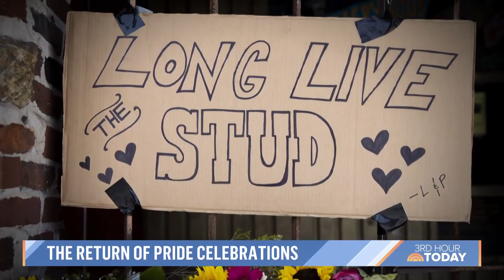Pride Celebrations Return Across The Country After Pandemic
After Pride celebrations were forced to take place largely virtually during the COVID-19 pandemic, LGBTQ+ establishments look forward to the return of gatherings and celebrations in June 2021. NBC’s Joe Fryer reports for TODAY.